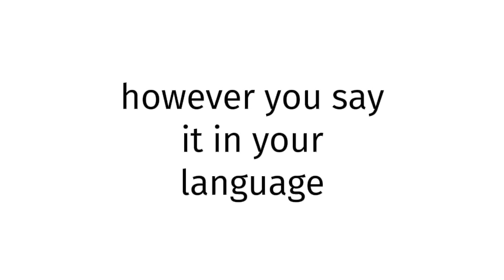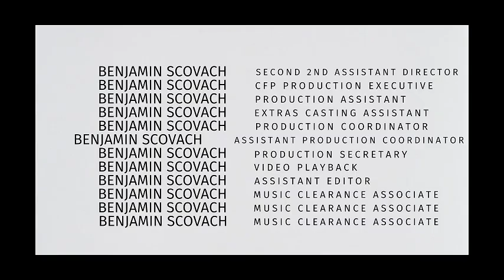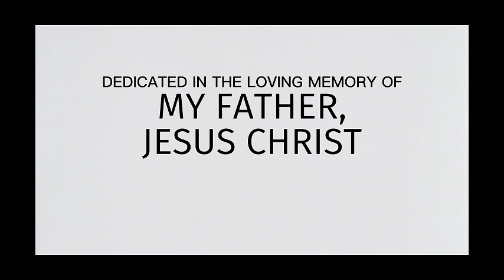How to pronounce Mauritania SEX BLUE FILM?(CORRRECTLY)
Welcome!
Throughout the entirety of my channel, you will learn to pronounce vocabulary the correct way. In today’s video, you will learn to pronounce Mauritania SEX BLUE FILM the correct way.
Timestamps below:
0:00 intro
0:27 word of the day
0:37 examples of word
0:51 ending

thelastgoodamerican
lastgoodamerican
benjaminscovach